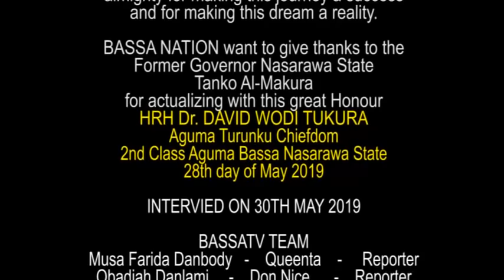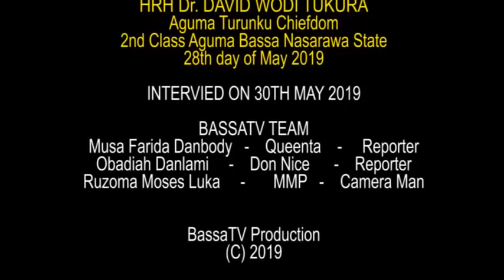HRH DR. DAVID WODI TUKURA TUKURA ADVICE THE BASSA YOUTH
BassaTv Team had a Media Chat with the Aguma Turunku Chiefdom, HRH Dr. David Wodi Tukura, the Aguma Bassa Nasarawa State.

On the date of 20th May 2019